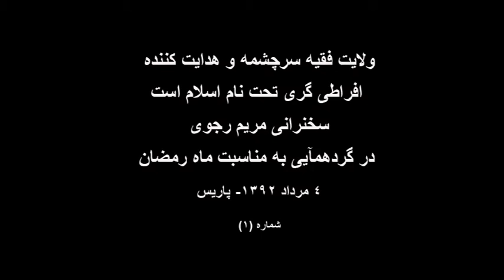مريم رجوي لازمه صلح و دموكراسي در منطقه، خلع يد از رژيم ايران، به مثابه كانون افراطي‌‌ گري و تروريسم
قسمتي از سخنراني مريم رجوي كه روز شنبه 4مرداد (26ژوييه) در كنفرانس «ديكتاتوري ديني در ايران كانون جنگهاي فرقه گرايانه در خاورميانه» در پاريس ايراد شد.
وي نظام ولايت فقيه در ايران را بدعت گذار افراطي گري تحت نام اسلام خواند و آن را عامل اصلي فجايع و بحرانهاي تحميل شده به جهان اسلام از جمله در عراق، سوريه،